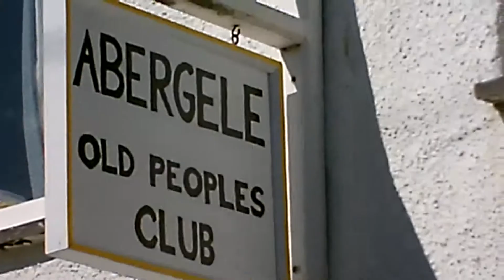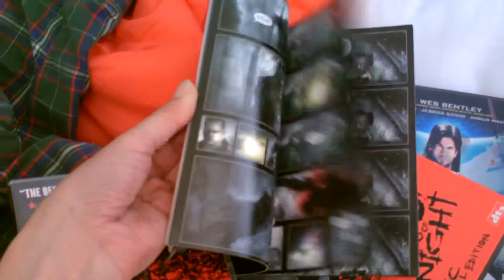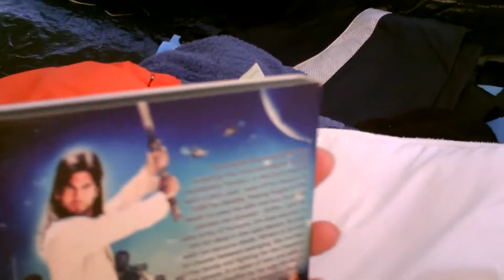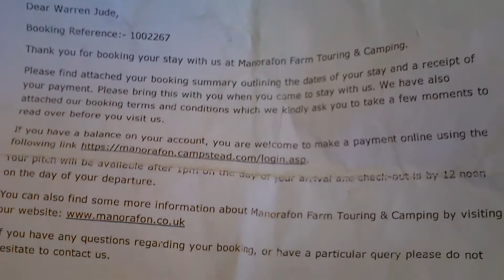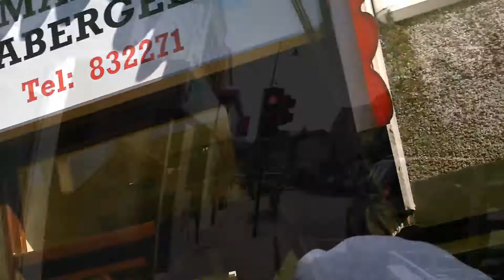out'n'about [iv] Abergele,N.Wales.UK